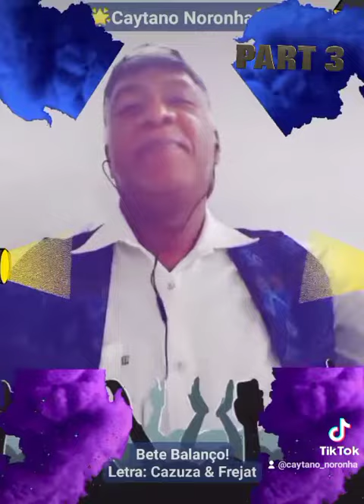3• Parte. Bete Balanço! Caytano Noronha.All rights to this song to Cazuza & Frejat